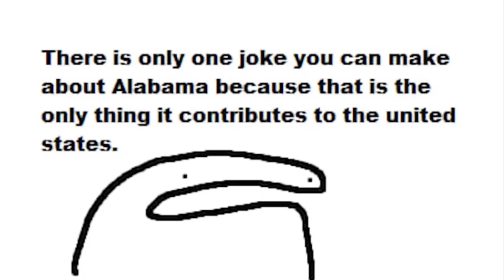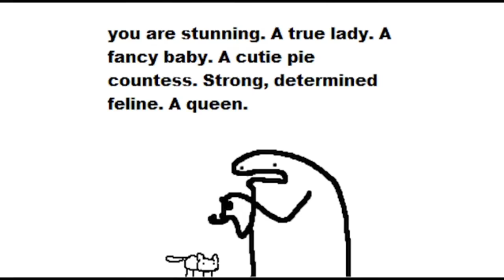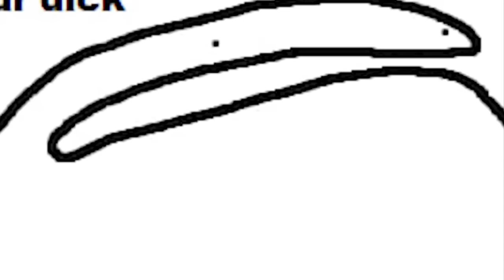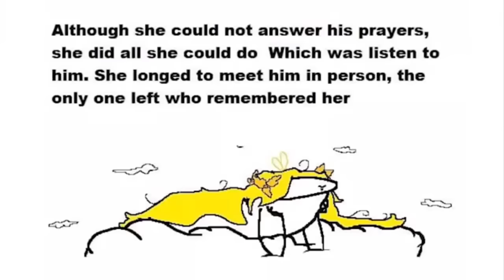30+ Minutes of FlorkOfCows Comics | Binge Compilation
EDITOR- Andy

Got Stuff You'd like to Send? Send it to:
P.M. Seymour